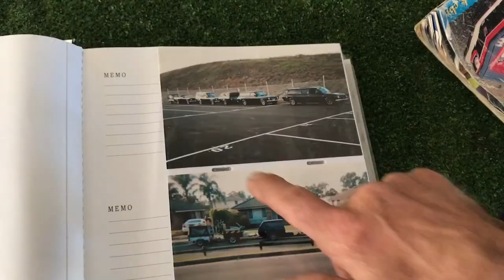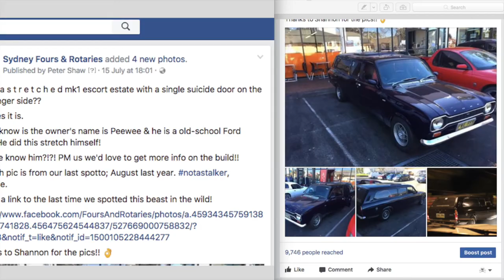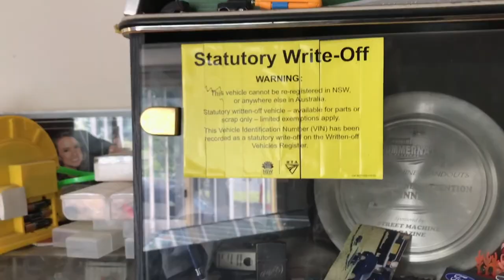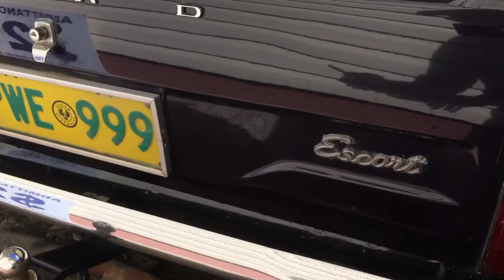Ford Escort Estate stretch!!